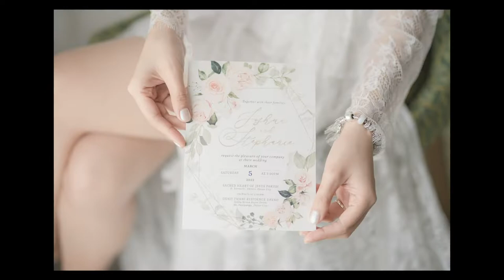Joshua & Stephanie SDE Photo